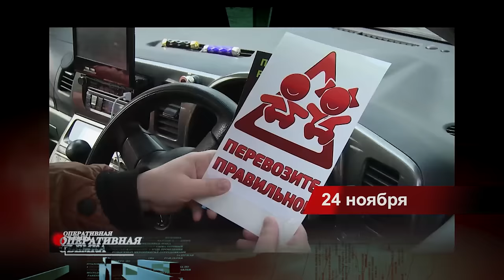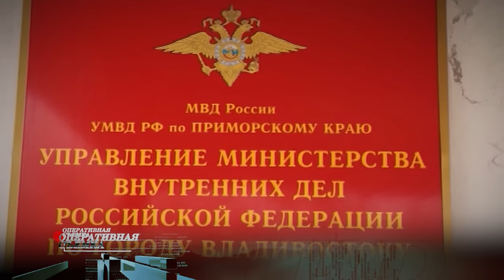Оперативная съемка. Кражи из салонов автомобилей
В последнее время в разы участилось количество краж ценных вещей из салона автомобилей. Проанализируем, что же воруют из салонов автомобилей, кто ворует, какими способами, в какое время суток и где на момент кражи находились транспортные средства.